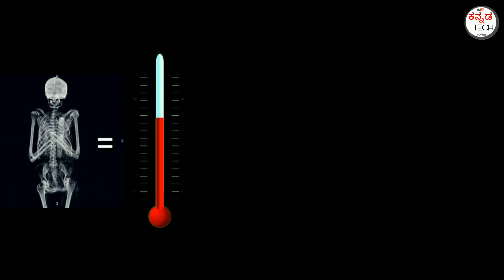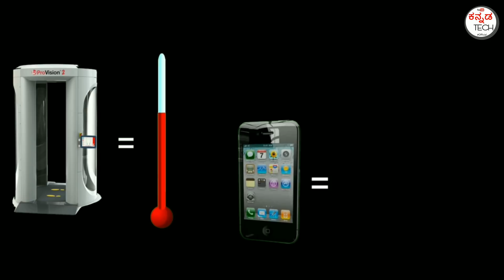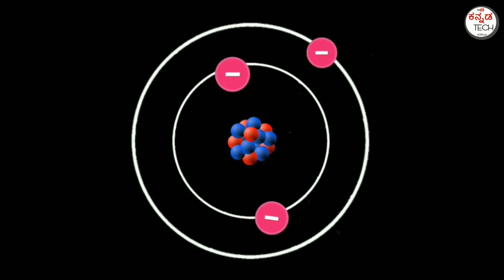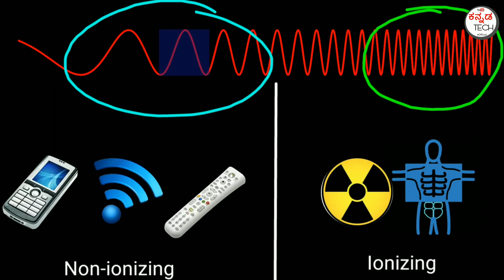mobile radiation effects on humans in kannada ಮೊಬೈಲ್ ಫೋನ್ ನಿಂದ ಕ್ಯಾನ್ಸರ್ ಬರುತ್ತಾ?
ಮೊಬೈಲ್ ಫೋನ್ ನಿಂದ ಕ್ಯಾನ್ಸರ್ ಬರುತ್ತಾ? ನಿವು ಇದನ್ನು  ತಿಳಿಯಲೇ ಬೇಕು..

There are three main reasons why people are concerned that cell phones (also known as “mobile” or “wireless” telephones) might have the potential to cause certain types of cancer or other health problems: Cell phones emit radio frequency energy (radio waves), a form of non-ionizing radiation, from their antennas. But the frequency of non-ionizing radiation don't have capacity to remove the electrons from our body atoms that's why this mobile devices doesn't proved cause of cancer.